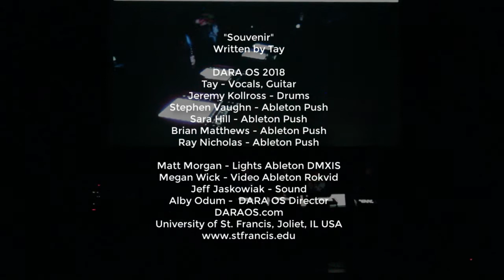DARA OS 2018 - Ableton Push Ensemble - "Souvenir" by Tay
DARA OS is an Electronic Ableton Push Ensemble that is part of the Digital Audio Recording Arts department at the University of St. Francis in Joliet, IL USA.

"Souvenir"
Written by Tay
Performed at Romeoville High School, Romeoville, IL USA

DARA OS 2018
Tay - Vocals, Guitar
Stephen Vaughn - Ableton Push
Sara Hill - Ableton Push
Brian Matthews - Ableton Push
Ray Nicholas - Ableton Push
Jeremy Kollross - Electronic Drums

Matt Morgan - Lights Ableton DMXIS
Megan Wick - Video Ableton Rokvid
Jeff Jaskowiak - Live Sound
Alby Odum - DARA OS Director